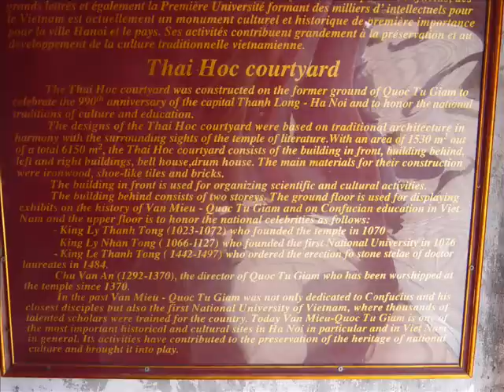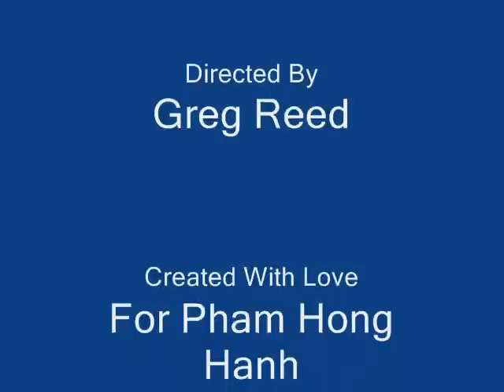Vietnam with Pianist Pham Hong Hanh Jonathan Gregory Reed June 2006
Jonathan Gregory Reed production